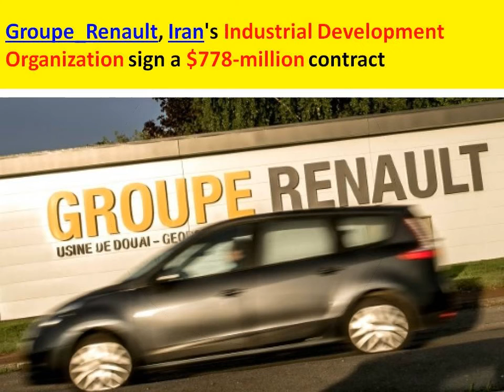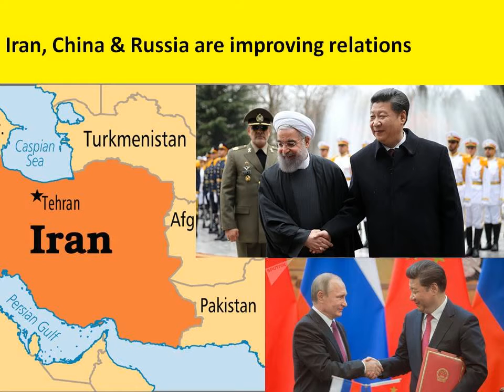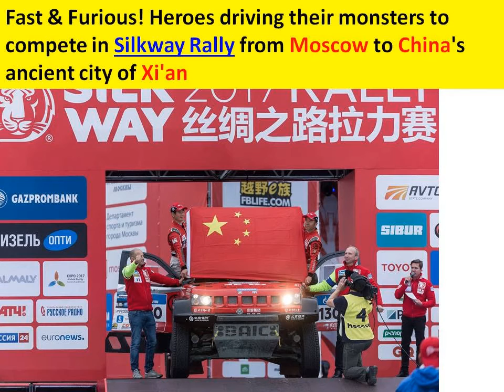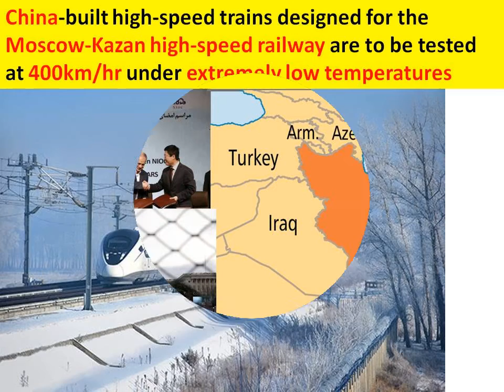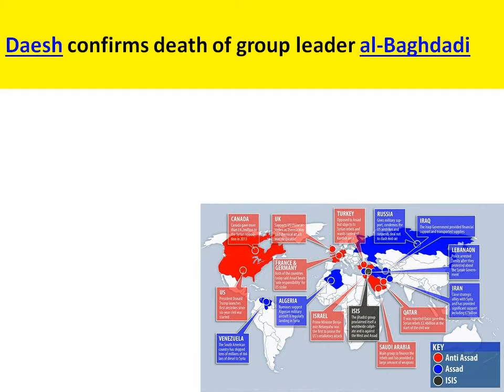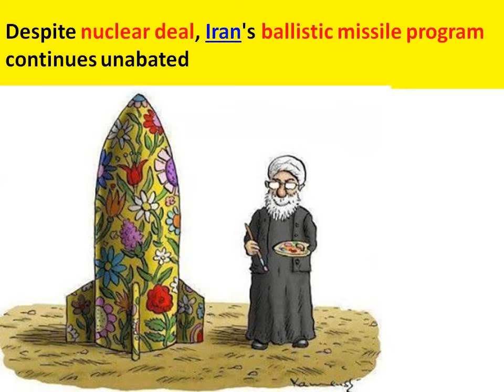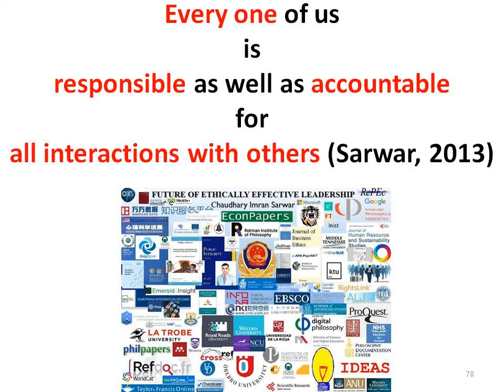Iran: Hits back at missile test criticism. Industrial Development Organization-Renault $778-mln deal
Iran: Hits back at missile test criticism. Industrial Development Organization sign $778-mln contract with Renault